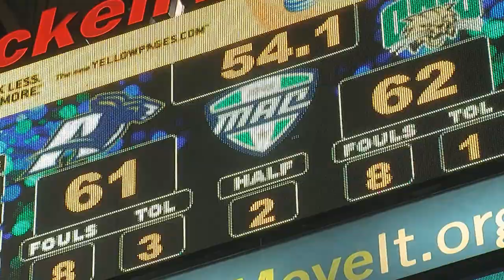MAC Championship Highlight - Akron v. Ohio (3/10/12)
Ohio takes the MAC title and the NCAA Tournament berth with the 64-63 victory over the Zips. Akron will now head to the NIT.